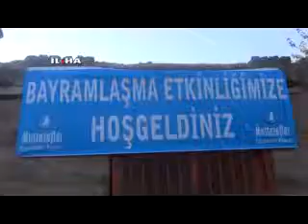Mustazaflar Diyarbakır'da bayramlaştı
Mustazaflar Cemiyeti Diyarbakır Şubesi mübarek Kurban Bayramı münasebetiyle halkla bayramlaştı.